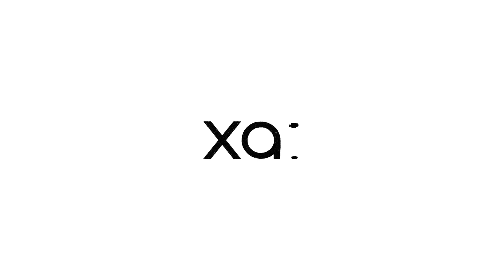經典酒家菜的風華再現｜yuan餐廳的料理指南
酒家菜，集結了台灣大江南北所有師傅的手藝與智慧
無論是口味、視覺甚至是背後的故事，都是那個年代的佼佼者

YUAN餐廳，一個致力於將台灣老味道，透過全新的創意與烹調方式去呈現，
讓存在於過去的味覺，在你的舌尖迸發
分別在2020、2021、2022連續三年獲得米其林推薦
在料理的造詣以及服務上，都備受肯定

這次YUAN餐廳將開設一堂以「酒家菜」為主題的線上課程
教你五款各具特色創新酒家頭牌菜
讓你使用簡易的技法、隨手可得的食材
再現屬於那個時代的好滋味